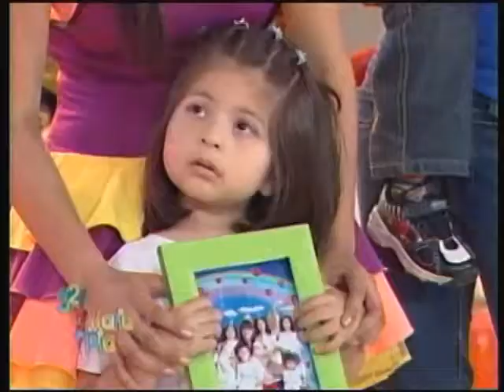321 Maria Pia - TOP Model por un dia (03/12/11)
321 Maria Pia!
Todos los sábados de 9:30am a 12pm
Por Panamericana Televisión